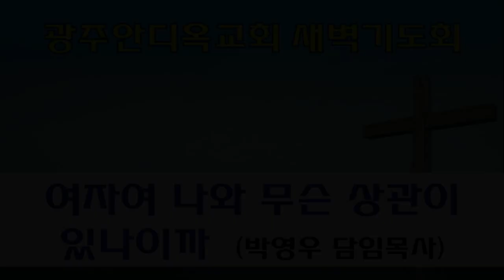2022.08.25. 여자여 나와 무슨 상관이 있나이까 (박영우 담임목사) - 새벽기도회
본문: 요한복음2장1~11절
제목: 여자여 나와 무슨 상관이 있나이까
설교: 박영우 담임목사

     1) 농협 영문명 : NONGHYUP
     2) 지점 영문명 : KUMHO WOONCHUN
     3) 지점 영문명 주소 : 131, Woonchun ro, Seo-gu, Gwangju, South of Korea
     4) 농협 SWIFT CODE : NACFKRSE
     5) 수취인 계좌번호 : 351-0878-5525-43
     6) 수취인 영문성명 : Gwangju antioch gyohoe

     1부: 오전 7시 20분
     2부: 오전 9시 00분
     3부: 오전 11시 10분
     4부(청년부): 오후 1시 25분
     5부(저녁): 오후 6시 50분

1. 민족 복음화와 복음통일되게 하소서
2. 예배가운데 성령의 임재와 불이 임하여 모든 성도들이 십자가 군병되게 하소서
3. 제2의 종교개혁이 이뤄지게 하소서
4. 전세계에 100만교회를 세우게 하소서